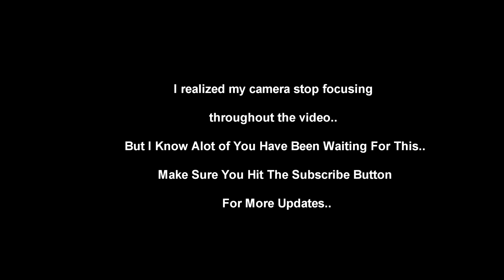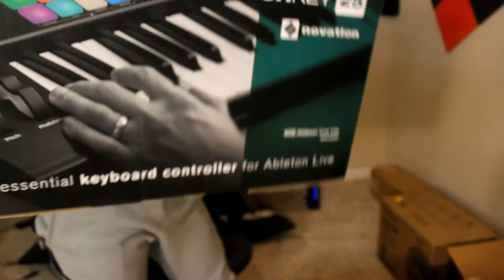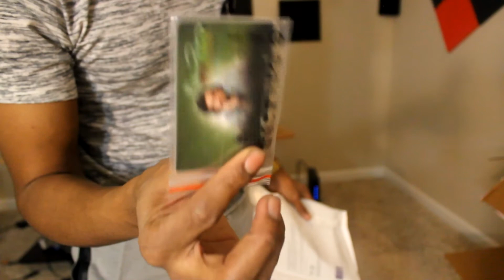Full Sail Audio Production Launchbox Unboxing|Care Package Here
Let Me Know What You Want To See Next On The Channel.

full sail audio production online,full sail audio production launchbox,full sail university online review,audio production full sail,full sail online,full sail university audio production online